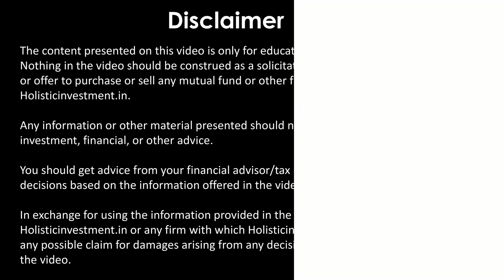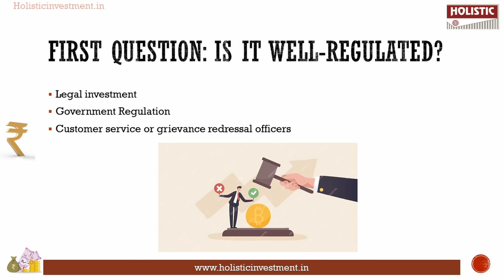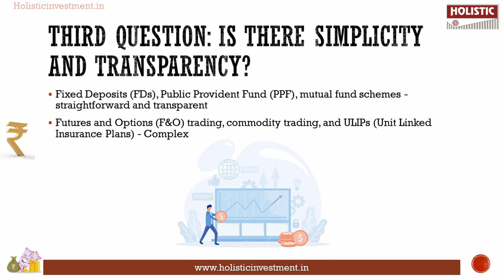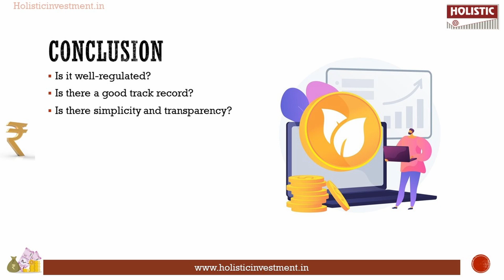3 Questions To Save Yourself From An Investment Trap! | Holistic Investment